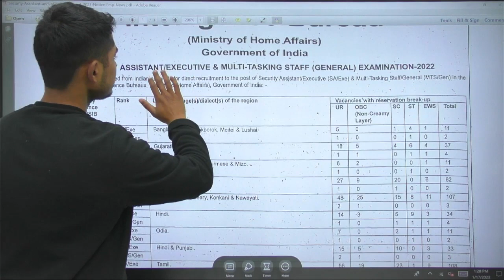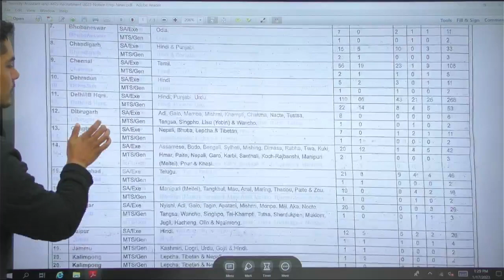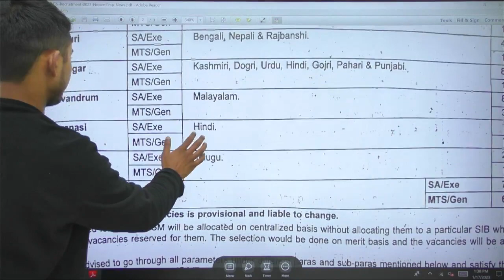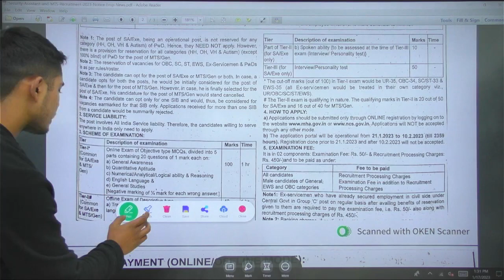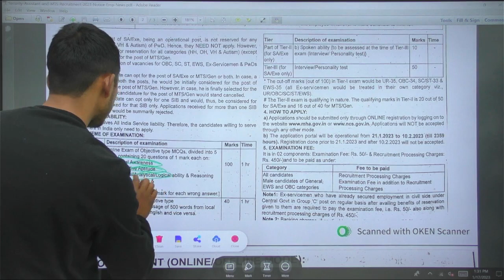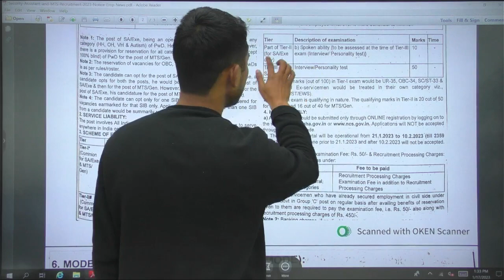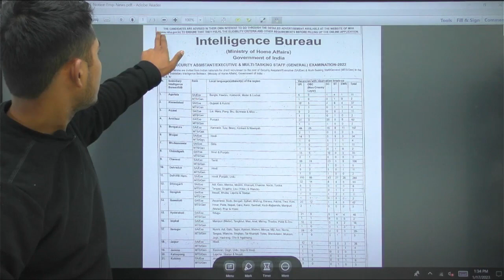Intelligence Bureau 2023 | IB Recruitment 1675 Posts | Salary & Job Profile, Perks and Allowances